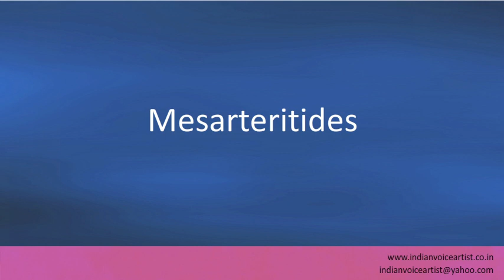Pronunciation of the word(s) "Mesarteritides".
Pronunciation of the word(s) "Mesarteritides". Channel providing free audio/video pronunciation tutorials in English and many other languages. The videos cover a diverse range of subjects with a specific focus on technical words that can be extremely challenging to pronounce correctly.